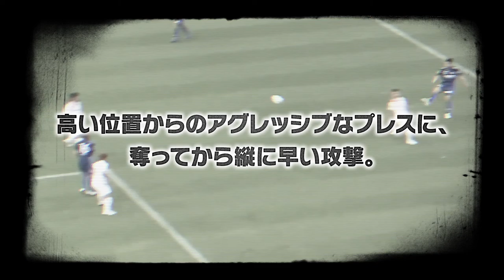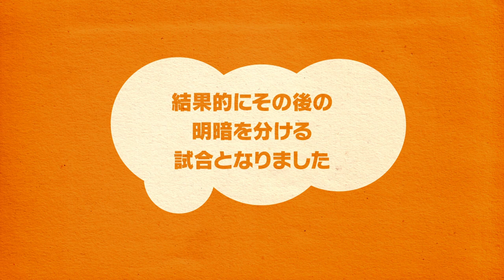ehime vs fukuoka ホーム最終戦 煽り映像